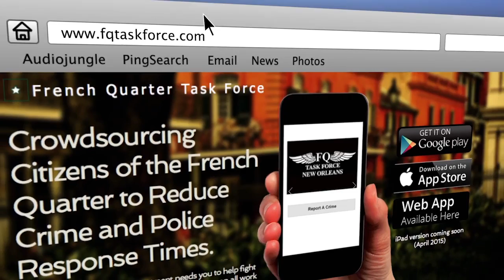0817 Get the App 30v3